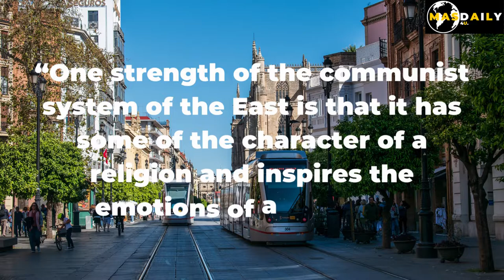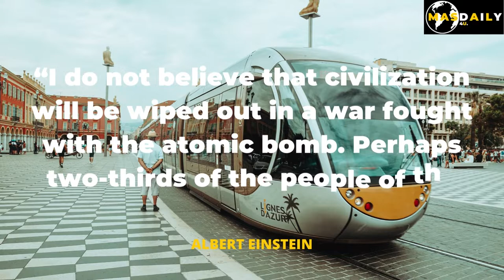Albert Einstein | Moral Thought